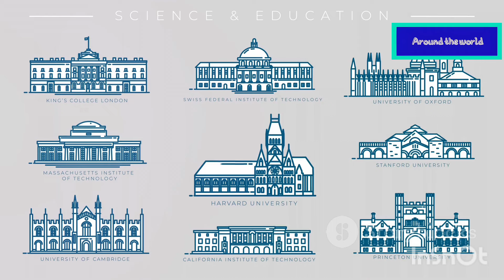Top 10 Must-Visit Destinations in Russia | Ultimate Travel Guide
Discover the wonders of Russia in our latest video as we unveil the top ten must-visit destinations in this magnificent country! From the bustling streets of Moscow and the cultural splendor of Saint Petersburg to the natural beauty of Lake Baikal and the unique blend of Kazan's Russian and Tatar influences, this guide has something for every traveler. Explore Sochi's coastal charm, Vladivostok's eastern allure, the historic Golden Ring, the volcanic landscapes of Kamchatka, Yekaterinburg's contrasts, and Novosibirsk's scientific marvels. Don't miss out – watch now to start planning your unforgettable Russian adventure!

OUTLINE:

00:00:00 Welcome to Russia!
00:00:34 A City That Never Sleeps
00:01:12 The Venice of the North
00:01:52 The Soul of Siberia
00:02:56 Where East Meets West
00:03:56 Russia's Riviera
00:04:41 The End of the Trans-Siberian Railway
00:05:42 A Journey Through Time
00:06:44 Land of Fire and Ice
00:07:45 Where Asia Meets Europe
00:08:41 The Heart of Siberia
00:09:32 Until Next Time, Adventure Awaits!